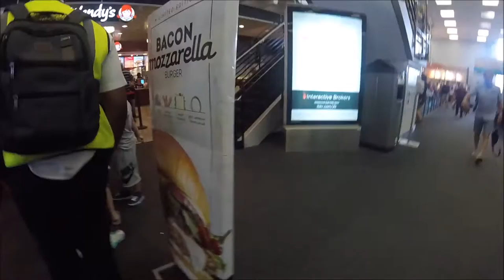THE TOUR MOVIE (CSYSA 2K16)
Colorado Springs Youth Symphony 2016 tour to New York City, Prague, Leipzig, and Berlin. It was lit.